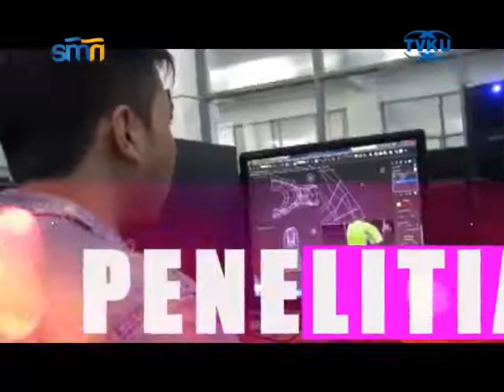CAMPUS CORNER - UKM Catur Udinus Raih Prestasi di Kejuaraan Tingkat Nasional - Seg 1